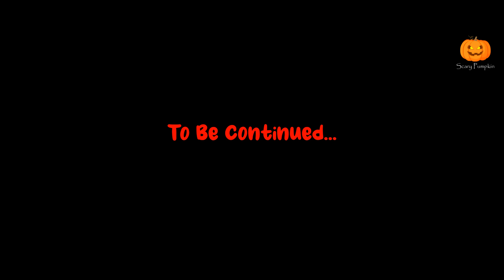Pishachini Part 4 Horror web Series | Hindi Horror Stories | Scary Pumpkin | Animated Stories